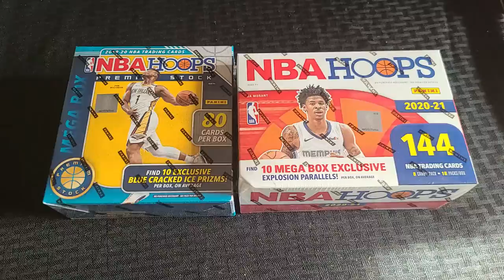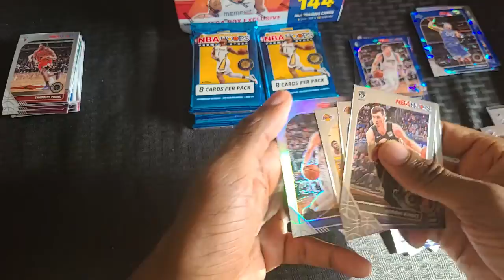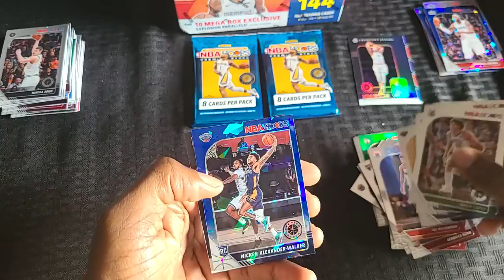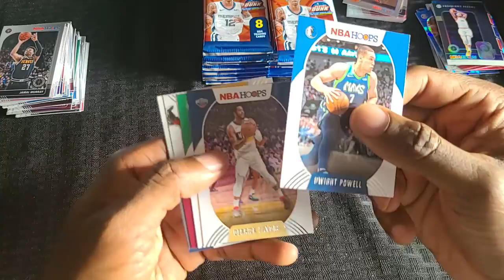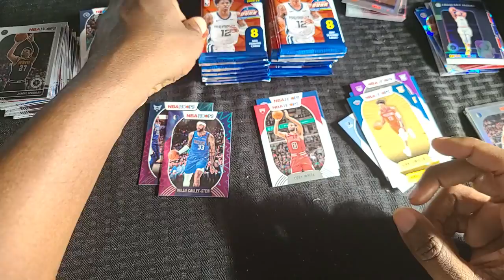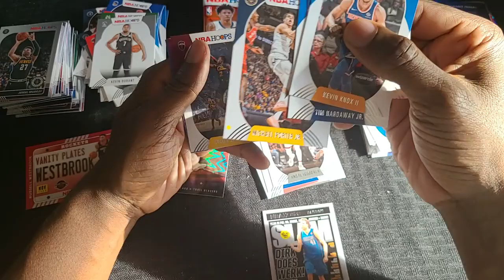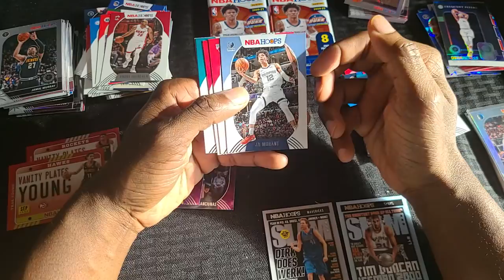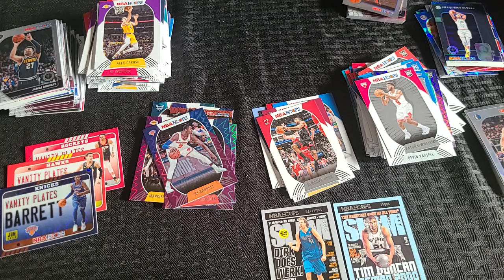Hoops Premium Vs Hoops Lamelo? Zion? Cracked Ice!!!! SLAM!!!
I was bored in the house and decided to bust open a box of Premium Stock Hoops and the new Hoops to see what I could pull before send in another order to PSA before the huge price hike.

Also check out the Ebay store Back In The Game

Join the Dibbs early sign up for the next big thing in sports cards dibbs.io?ref=vhfjwspc